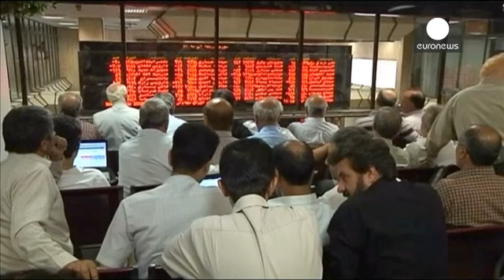Ιράν: Αναταράξεις στην παγκόσμια οικονομία μετά την άρση των κυρώσεων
Ελπίδες για ταχεία ανάκαμψη της ιρανικής οικονομίας δημιουργεί η άρση των διεθνών κυρώσεων.

Η ιστορική απόφαση, ωστόσο, πυροδότησε νέα πτώση στις τιμές του πετρελαίου.

Η επιστροφή της Τεχεράνης στις αγορές, σε μια περίοδο εκρηκτικής αύξησης της προσφοράς, βύθισε την τιμή του μπρεντ κάτω από τα 28 δολάρια το βαρέλι.

Την αισιοδοξία ήρθε να μετριάσει και η απόφαση της Ουάσινγκτον να επιβάλλει νέες κυρώσεις στο Ιράν, λόγω πρόσφατης δοκιμής βαλλιστικών πυραύλων.